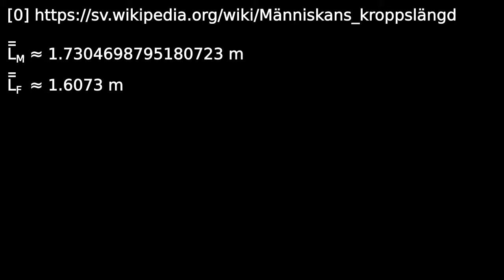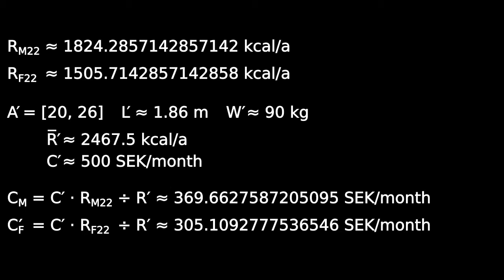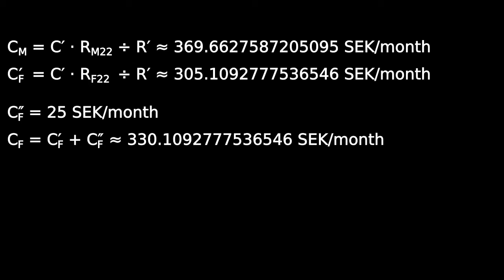No Cognitive Thought, tampons should be taxed